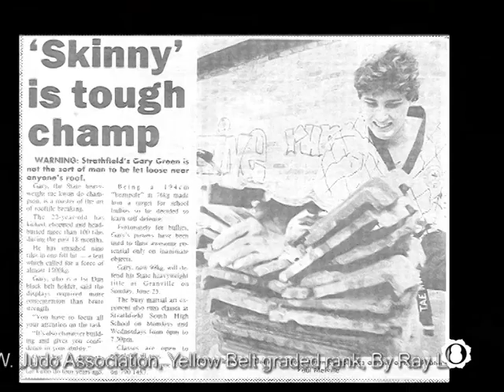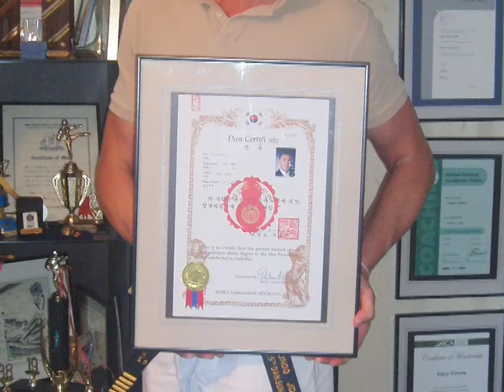Taekwondo Master Gary Green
The following video commemorates Taekwondo Master Gary Green's 6th Dan Black Belt in Jidokwan and three decades of involvement in self-defence.

This footage was compiled by 3rd Dan Taekwondo Black Belt Carmenita Green, mostly from sparse and early footage lovingly collected by Brian Green.

It includes an abbreviated list of Gary Green's Martial Arts awards/accolades and captures rare snippets from some of his gradings, non contact free-sparing and tournaments.